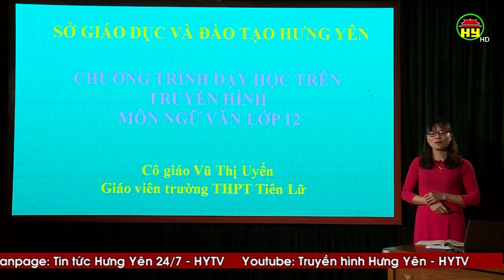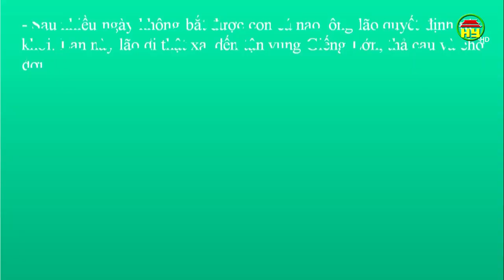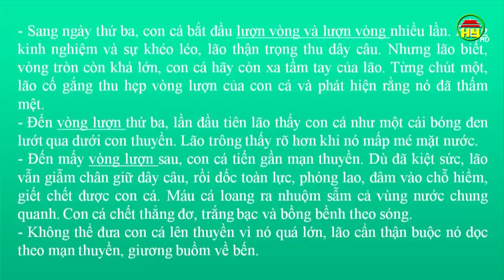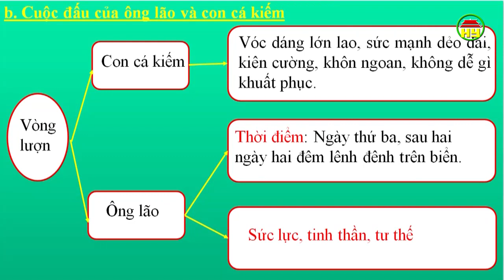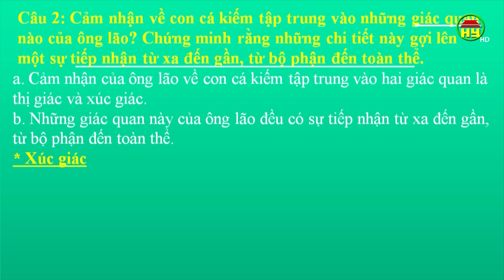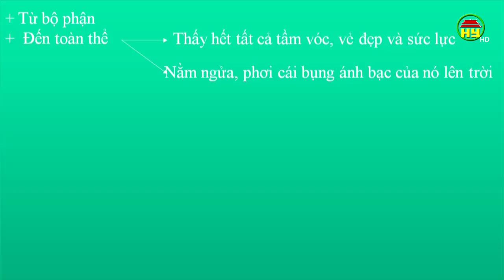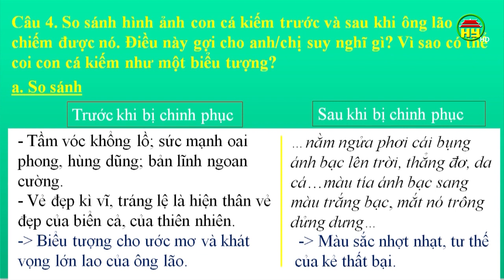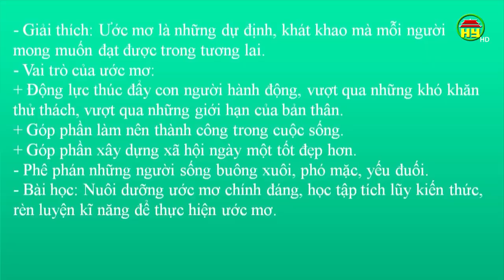Dạy học trên truyền hình Hưng Yên: Môn Ngữ Văn lớp 12, bài 6